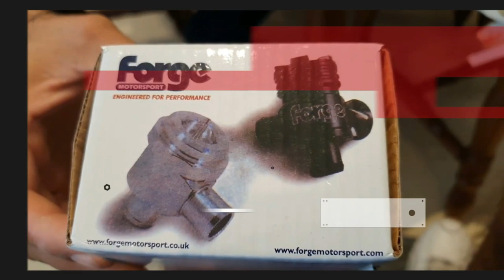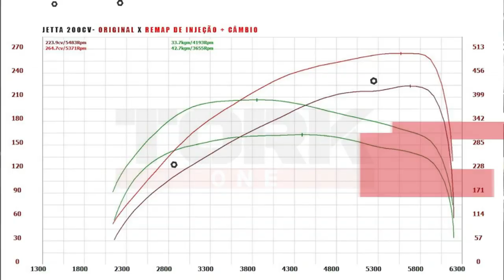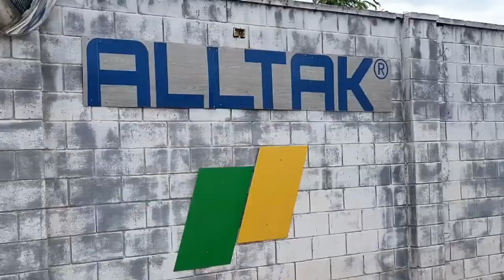TRANSFORMAÇÃO JETTA TSI EM 10 MINUTOS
Todas as modificações no meu Jetta TSI, projeto em apenas 6 meses!

Um tetraplégico com um carro turbo já é raro, mas em um com 260cv é sensacional.

Comprei meu Jetta pra correr na arrancada, desde a compra já REBAIXEI meu Jetta Turbo, já envelopei de vermelho meu Jetta TSI com a Alltak, remapeei o motor e câmbio com a Tork One, comprei o kit gli completo com a Az Acessórios e fiz todas as manutenções e estética do Jetta com a West Zone Customs.